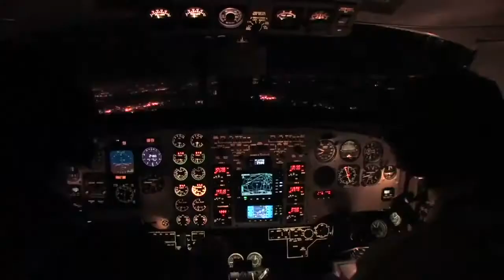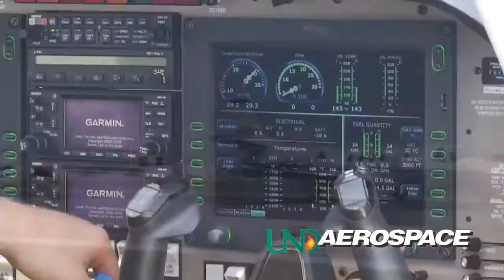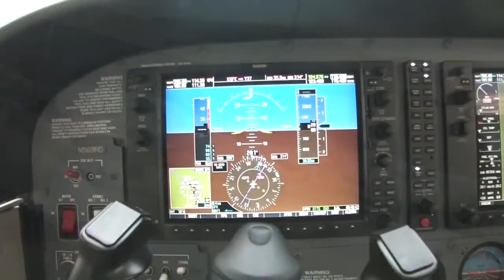노스다코타 대학교 항공운항학과 소개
노스다코타 대학교 항공운항학과 소개 영상입니다^^